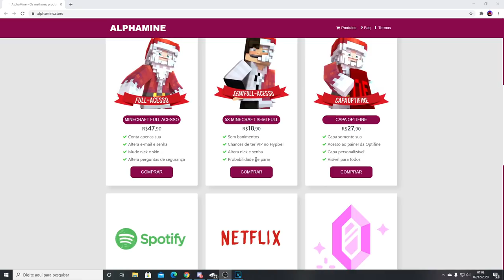AS MELHORES TEXTURAS PARA PVP MINECRAFT 1.8/1.9! 2021 ATUALIZADO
No vídeo de hoje eu irei mostrar as 3 melhores texturas para pvp sem lag que irá deixar seu minecraft mais liso!
Jogue pvp, skywars, bedwars, HG, UHC, factions e rankup usando essas texturas e se divirta jogando o seu pvp.

Xbox live:ARTCrazy1007
Fortnite: YTCrazyy007
Roblox: YTCrazyy1007

🎧 Microfone: BM800
🎬 Editor: Sony Vegas Pro 17
🎥Progama de gravação: Obs studio

Fonte: 650W
16Gb ram: Hyperx
1Tera de memória
2 Cooler